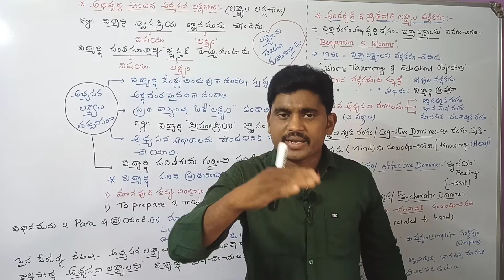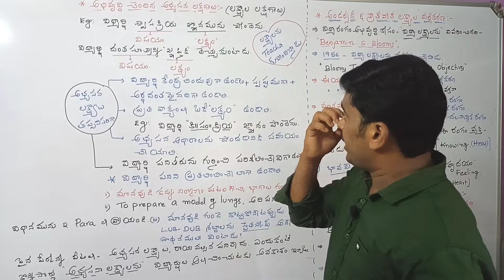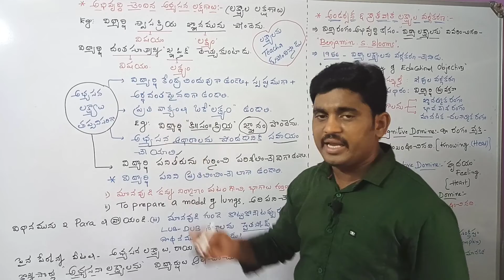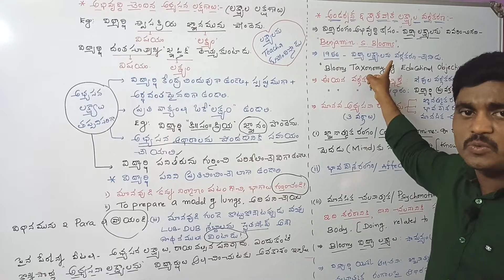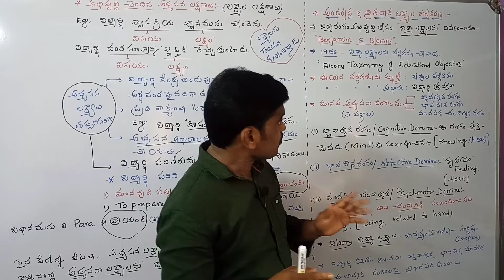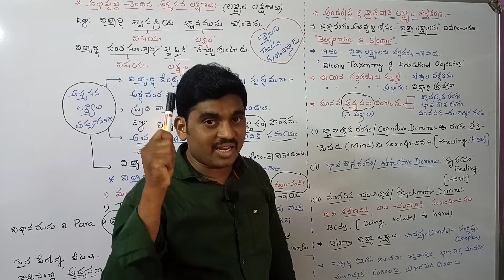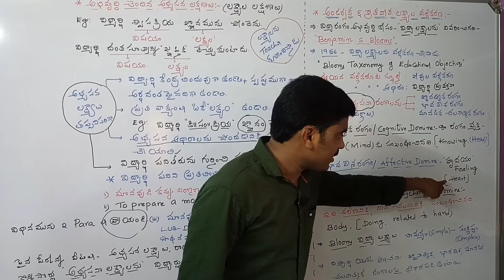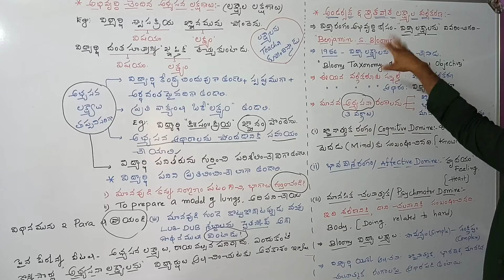SA BIOLOGY METHODOLOGY CLASS// UNIT @03- LEARNING OBJECTIVES // CLASS#04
My videos for only 10 th class students biology lessons, AP DSC  School Assistent biology classes.SA BIOLOGY METHODOLOGY CLASS// UNIT @03- LEARNING OBJECTIVES // CLASS#04